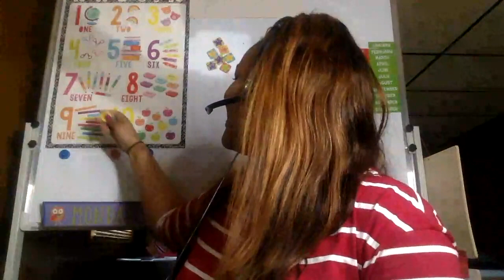Learnt Tutor Tia Teaches Sports for Preschoolers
In this video, Tia is introducing sports to her preschoolers.